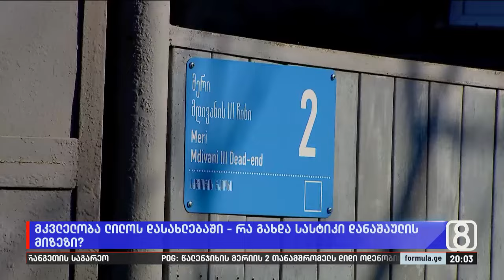მკვლელობა ლილოს დასახლებაში — რა გახდა სასტიკი დანაშაულის მიზეზი ?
▪️ პოლიცია 22 წლის ქალის მკვლელს ამ დრომდე ეძებს — დანაშაულის შემზარავი დეტალები ლილოში მომხდარი მკვლელობის შესახებ